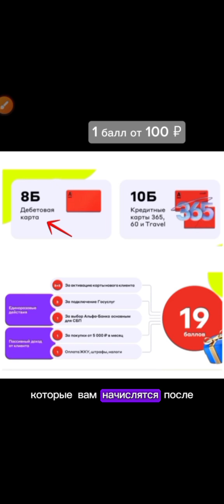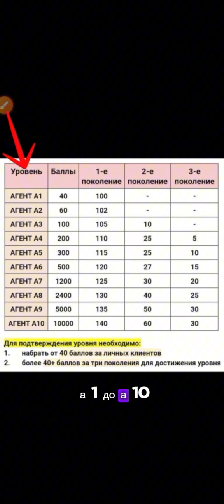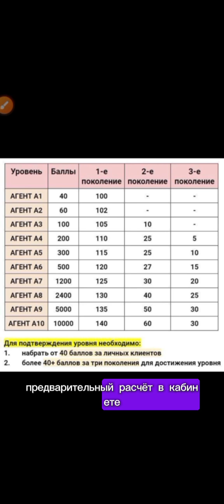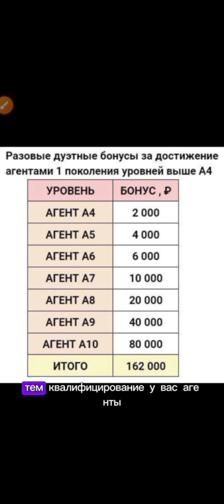Система доходов в проекте «свой в Альфе»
Чтобы присоединиться ко мне в команду пиши мне в телеграм/вацап aleksa_mooree с пометкой «хочу к тебе в команду»

Многие мои зрители не упустили возможность и уже зарабатывают вместе со мной, без рисков и вложений🥳🥰😍